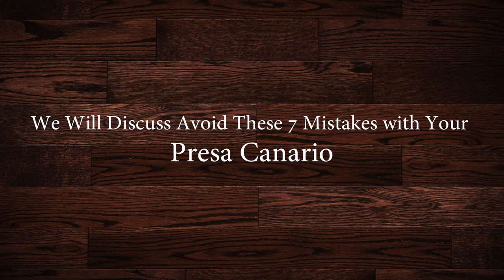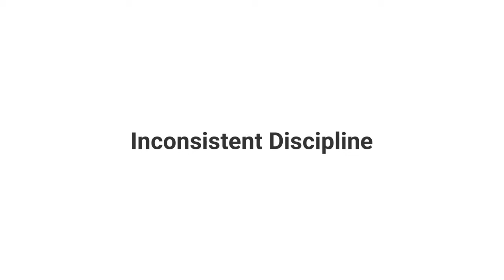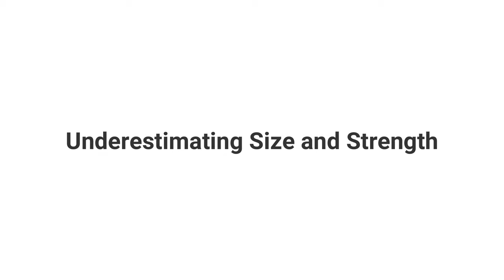Avoid These 7 Mistakes with Your Presa Canario 🛑